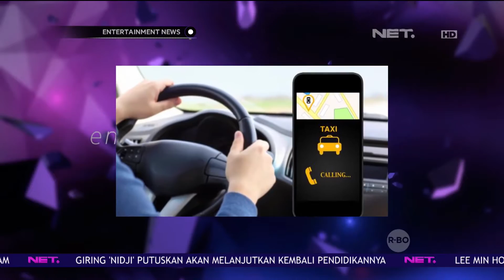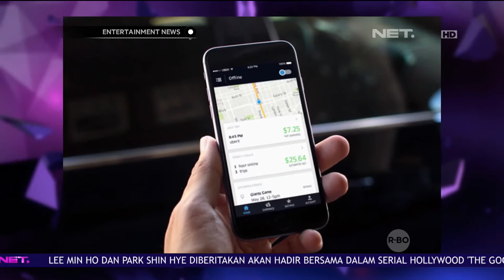Para Selebriti ini Tanggapi Fenomena Taksi Online